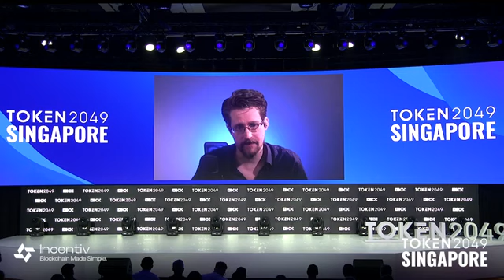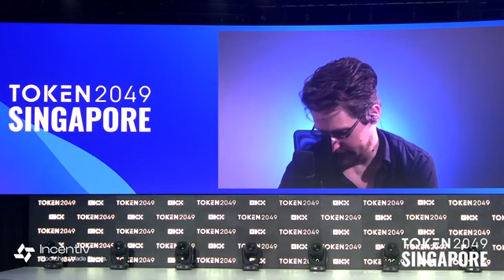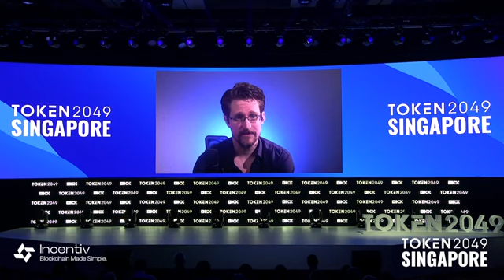Edward Snowden The Next Threat to Speech TOKEN2049 Singapore 2024